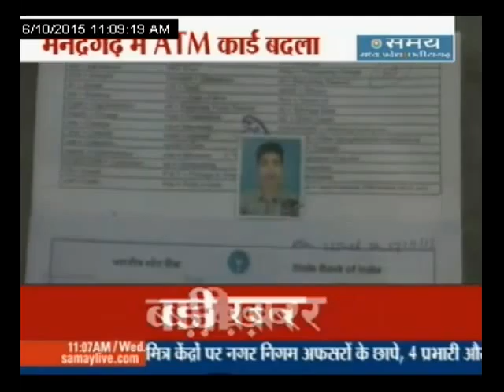मदत के बहाने लगाई चपत